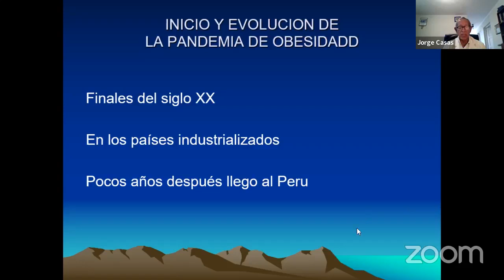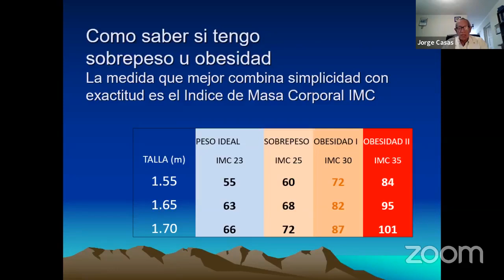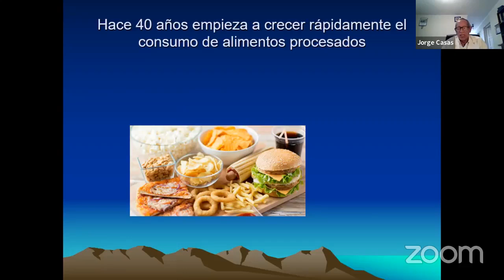1: Orígenes de la pandemia de la obesidad - Dr. Jorge Casas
Expositor: Dr. Jorge Casas Castañeda, Profesor emérito de UPCH
Moderadora: Dra. Ana Manzaneda, de Qalikay - Educación en Salud

00:00 Introducción y definición de obesidad
03:28 Cambio en el tipo de alimentos hacia los procesados
04:55 ¿Por qué la comida procesada se vuelve adictiva?
09:40 Influencia de la propaganda para comprar ciertos alimentos
12:55 ¿Por qué los alimentos naturales no se marketean?